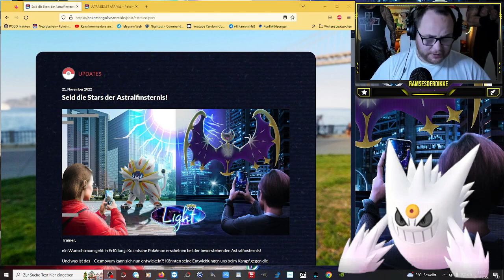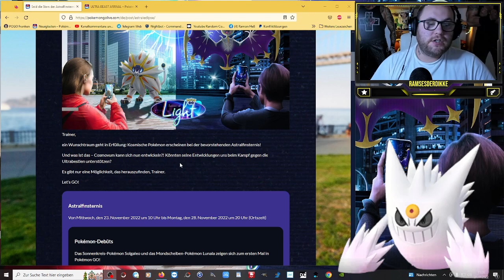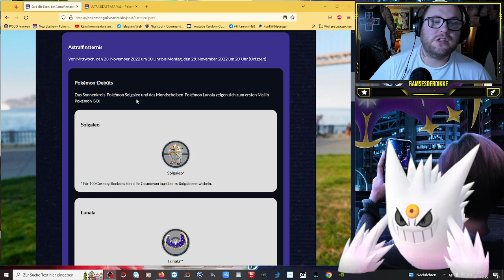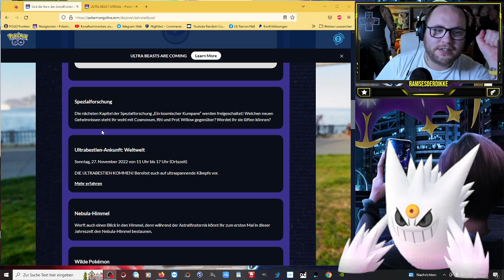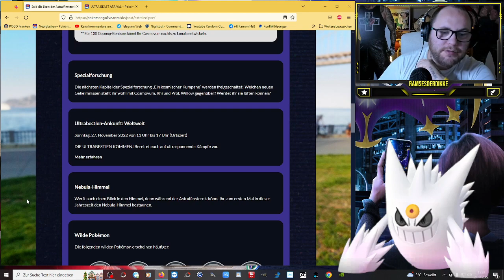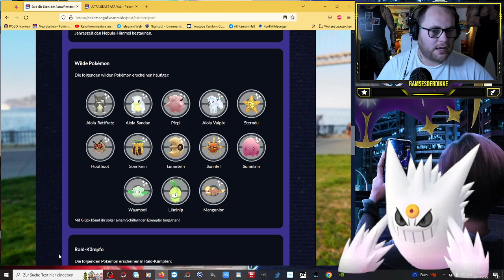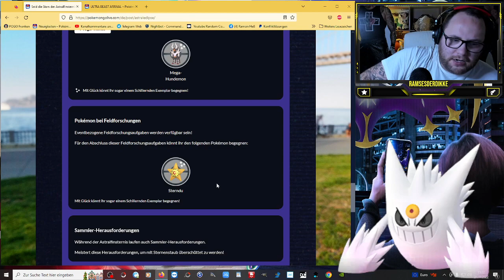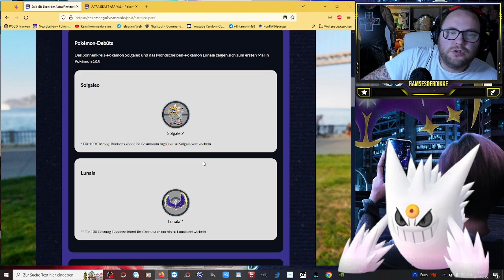EVENT : Astralfinsternis mit Solgaleo & Lunala !!! | Pokémon GO Deutsch # 2207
GUMMA !!!

Mein Trainer Code : 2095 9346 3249